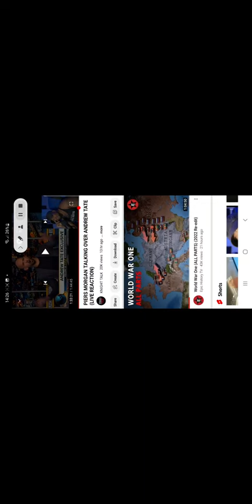Andrew Tate core Tennants on pierce morgan show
I own no rights to this video it was uploaded by @KNIGHTTALK go show some love.
Uploading this video for all to listen to facts 😏